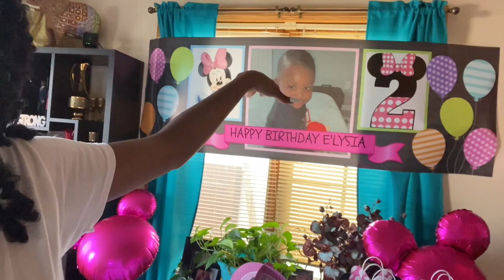MY DAUGHTER 2ND BIRTHDAY PARTY...MINNIE MOUSE THEME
Hey yall, so I celebrated for my daughter E'Lysia 2nd birthday in Minnesota with all her family. Watch how I set everything up & pulled off her birthday celebration last minute. Make sure you watch the entire video.